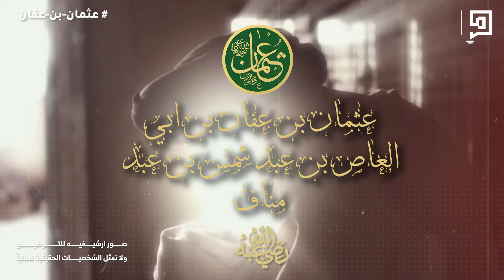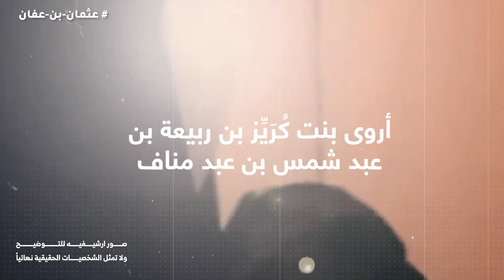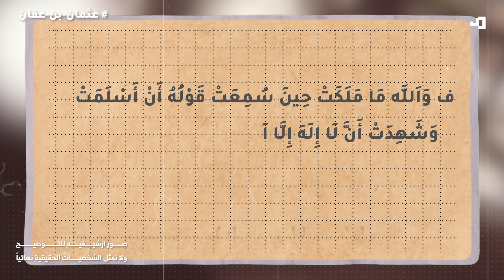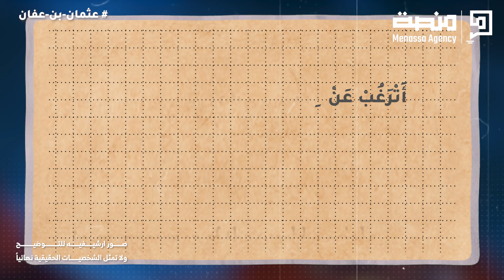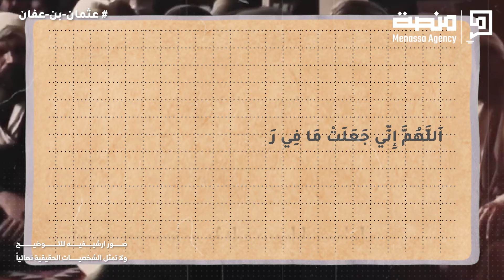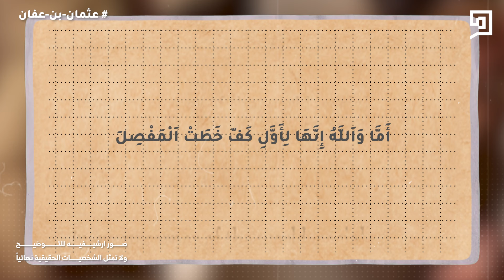ليلة مع عثمان بن عفان - فتنة ذو النورين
سيدنا عثمان بن عفان هو واحد من الصحابة الذين شهدوا بداية الإسلام ولعبوا أدوارًا بارزة في نشره وتطويره. ولد عثمان في مكة المكرمة في عام 576 ميلاديًا من عائلة قريشية مرموقة. كان يعرف بالغنى والكرم، وكان له دور بارز في دعم الإسلام والمسلمين.
عثمان كان من أوائل من أسلموا في مكة، وقد تزوج من رقية، ابنة النبي محمد صلى الله عليه وسلم. كانت له مساهمات كبيرة في الدعوة إلى الإسلام وتوسيع نطاقها خارج مكة. عندما تولى النبي محمد صلى الله عليه وسلم الحكم في المدينة، كان عثمان من أكثر الصحابة دعمًا له ومساندة لقراراته.
بعد وفاة النبي محمد صلى الله عليه وسلم، تولى عثمان الخلافة في عام 644 ميلاديًا. وكانت فترة حكمه ممتدة ومليئة بالتحديات، حيث تواجهه اضطرابات داخلية وخارجية. قام عثمان بتنظيم نسخة موحدة من القرآن الكريم وأرسل نسخًا منها إلى جميع أنحاء الدولة الإسلامية في ذلك الوقت.
من أبرز إنجازات عثمان كانت توسعة المسجد النبوي في المدينة المنورة وتحسين البنية التحتية للدولة الإسلامية. ورغم إنجازاته الكبيرة، فإن فترة حكمه شهدت أيضًا احتجاجات وانتقادات من بعض الأوساط، مما أدى في النهاية إلى انقلاب واغتياله في عام 656 ميلاديًا.
باختصار، كان عثمان بن عفان من الصحابة البارزين الذين ساهموا في بناء ونشر الإسلام، ولكنهم واجهوا تحديات كبيرة خلال فترة حكمه، مما جعلهم مثار اهتمام وتقدير العديد من الدارسين والمؤرخين للتاريخ الإسلامي.
محتوي الفيدو :
00:00 المقدمة
0:23 النشاة
1:43 ياتري إيه هي قصة إسلام سيدنا عثمان بن عفان و صحبته للنبي الكريم صلي الله عليه وسلم ؟
3:38 هجرة سيدنا عثمان بن عفان إلي أرض الحبشه و دوره في الجهاد في سبيل الله.
4:28 دور سيدنا عثمان بن عفان في غزوات رسول الله.
5:13 قصة إنتقال الخلافه من سيدنا عمر بن الخطاب إلي سيدنا عثمان بن عفان كانت قصه غريبه وفي احداث كتير، فا ياتري إيه اللي حصل قبل تولي الخلافه ؟
7:05 ياتري إيه الدور الكبير اللي قام بيه سيدنا عثمان بن عفان في الخلافه و اتحفر في صفحات التاريخ الاسلامي ؟
8:33 الفتوحات الإسلاميه في عهد عثمان بن عفان رضي الله عنه.
8:53 الفتنه الكبري واستشهاد أمير المؤمنين عثمان بن عفان رضي الله عنه وأرضاه.